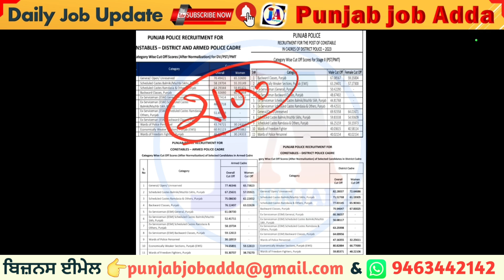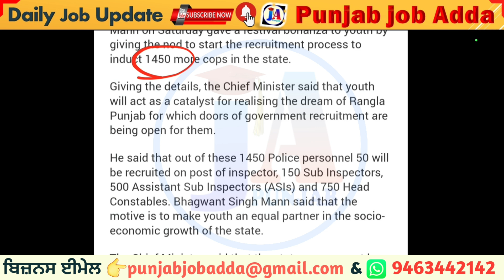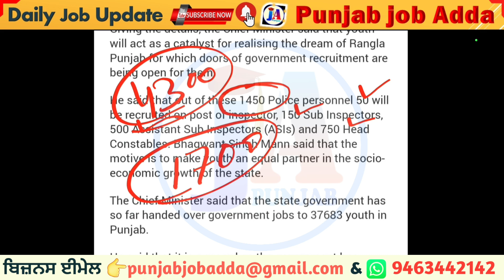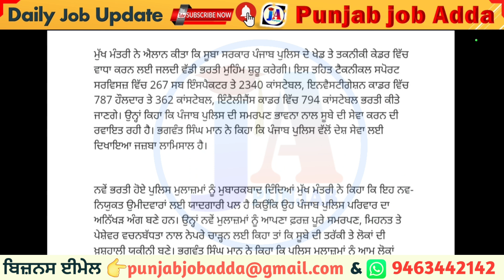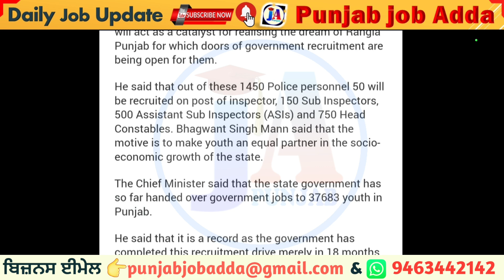Punjab Police new bharti update today 🔥/ punjab police constable recruitment 2024/ police job update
punjab police
punjab police constable form fill up
punjab police exam pattern

punjab adda
today
punjab police constable syllabus
2023
punjab patwari
punjab punjabi song
punjab sadak suraksha force punjab
punjab police
punjab
punjab adda247
aap punjab
punjab news
punjabi
ssf
latest news
punjab govt
punjab govt
bhare
psssb jobs
psssb exam date 2023
psssb